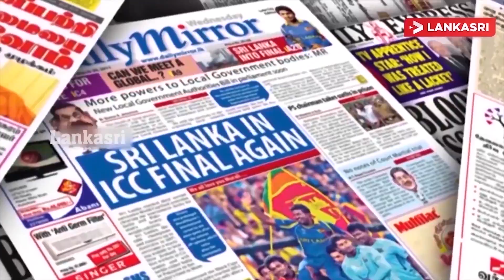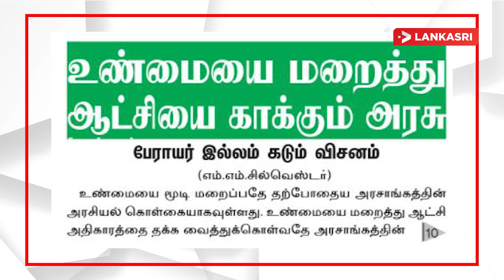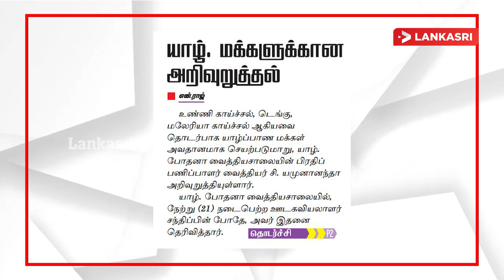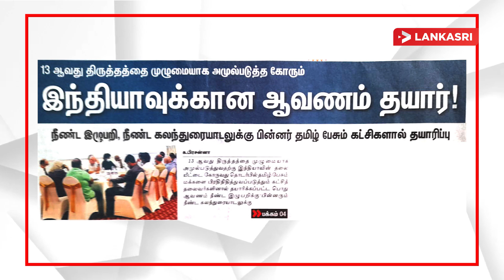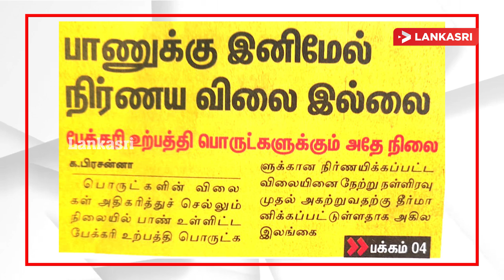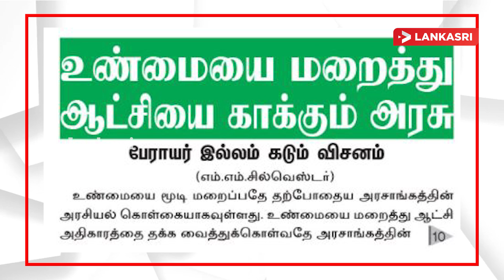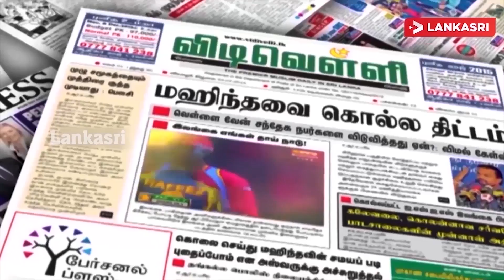தாறுமாறாக எகிறும் விலைகள்!மேலும் அதிகரிக்கும் வாழ்க்கைச் சுமை !